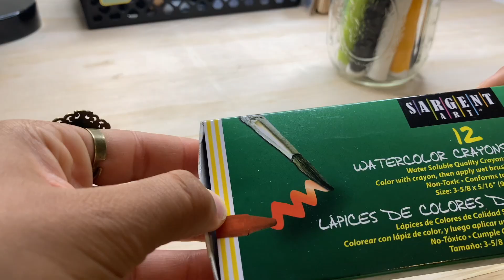Relaxing Mixed Media Art Session | Art Journal With Me No Talking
Hello journal cuties! In today's video, I am making this mixed media art spread, and I love the way this turned out. I had a lot of fun making this, and picked up on some techniques that I really enjoyed, just by going with the flow. Get your journal, grab some paints, and see where it leads you!

⭐︎Amazon Store -Front Shop⭐︎

• Watercolor Crayons